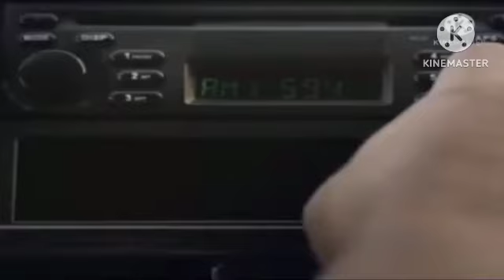Dobol B, Bantay Balita sa Senado Commercial Break March 15, 2020 Part 2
These commercial during Dobol B: Bantay Balita sa Senado in a second gap aired on GMA News TV in March 15, 2020.

1. Dobol B: Bantay Balita sa Senado Title Card
2. Dove TVC
3. Investigative Documentaries Promo
4. GMA News TV Sunday Evening Schedule
5. Same #2
6. DZBB Promo
7. Dobol B: Bantay Balita sa Senado Title Card